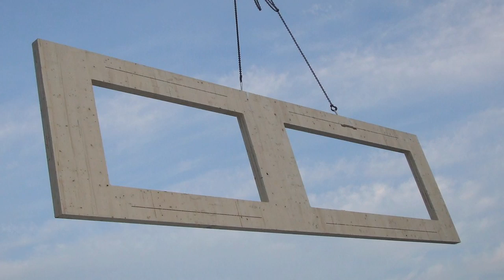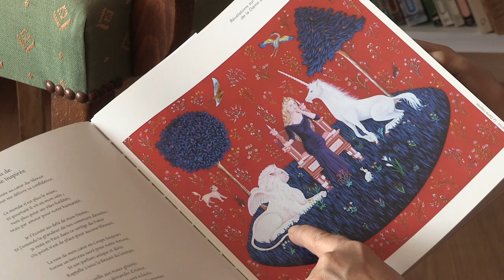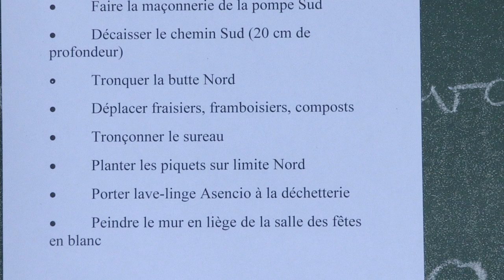L'autopromotion avec Eco-Logis Strasbourg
Eco-Logis Strasbourg Neudorf est le premier projet d'autopromotion écologique en Alsace. 10 familles se sont constituées promoteur immobilier et maître d'ouvrage de l'opération afin de réaliser ensemble un lieu de vie convivial et écologique.